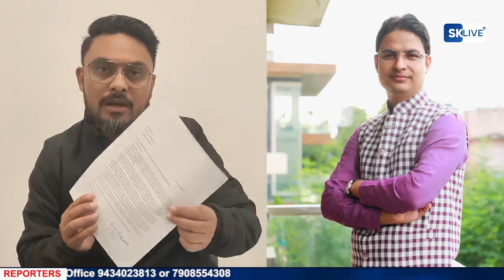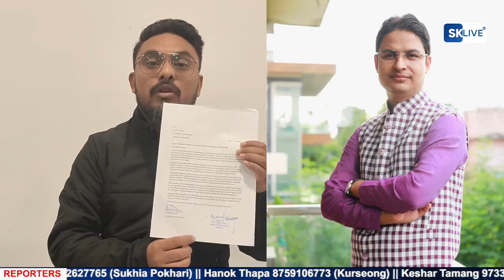अधिवक्ता बिरेन्द्र रसाईलीले दिए सांसद राजु विष्टलाई 48 घण्टाको अल्टिमेटम,@mp raju bista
अधिवक्ता बिरेन्द्र रसाईलीले दिए सांसद राजु विष्टलाई 48 घण्टाको अल्टिमेटम